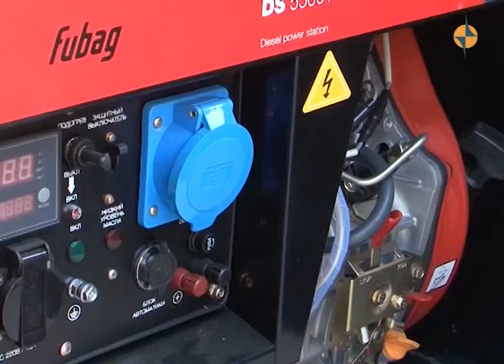Автопарк регионального МВД пополнился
Автопарк регионального МВД пополнился. Передвижной пост полиции был приобретен за счет республиканского бюджета. Стоимость специальной техники составила около 3 млн. 800 тыс. рублей – эти финансы были выделены в рамках государственной программы «Обеспечение общественного порядка и противодействие преступности в Республике Тыва на 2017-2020 годы».